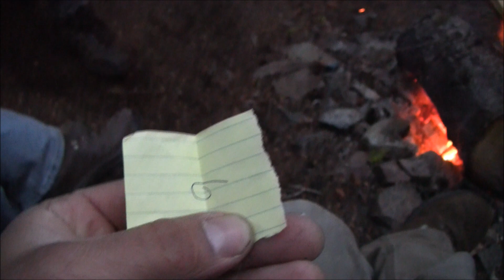Intro hunting video 2010.wmv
Captain Fredom , and his hunting possie, deer hunting in twisp washington,guns,beers,good times